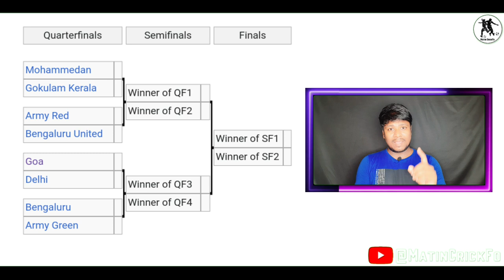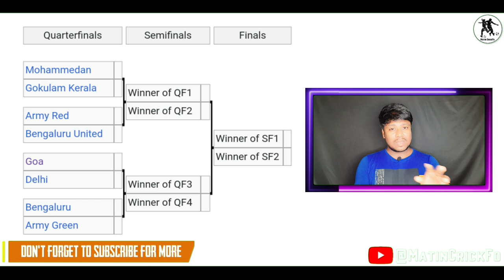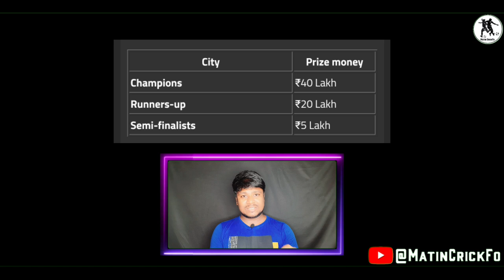Durand Cup 2021: Knock Out😎Stage Fixtures | Time Date⏰And📺Live Streaming | Durand Cup💸Prize Money